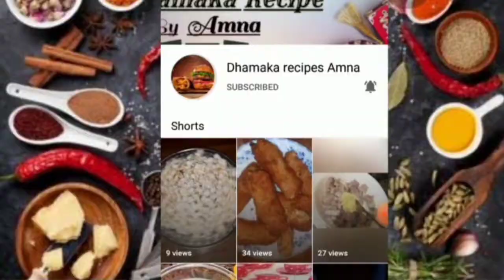Breakfast recipe l Dhamaka recipes Amna